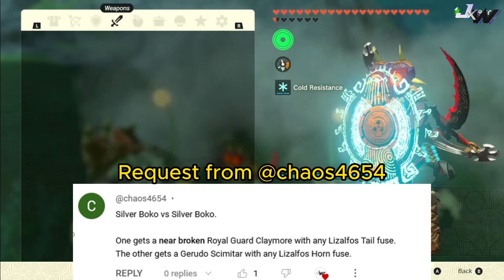BOKOBLIN STRONGEST SWORD VS STRONGEST GREAT SWORD !!(The Legend of Zelda: Tears of the Kingdom)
This just for fun XD

Hope you guys like it :3 Watch till the end please ~